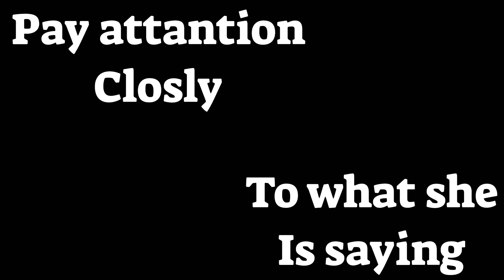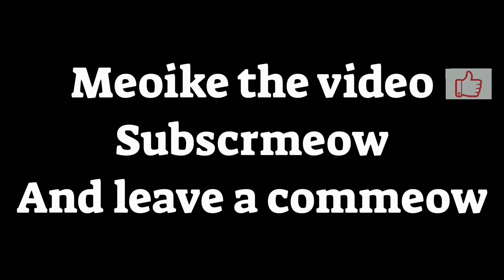This cat tried to tell me something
This cat is using a secret language. Write in the comment section if you understand.